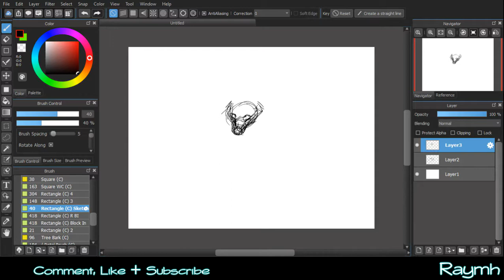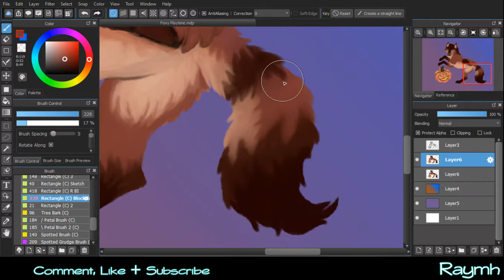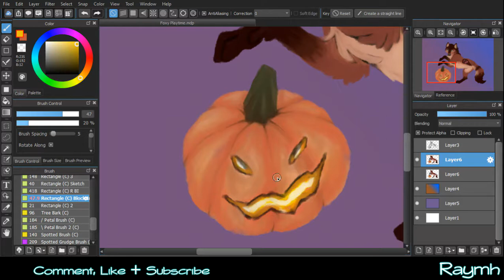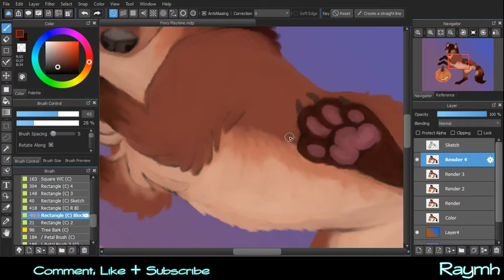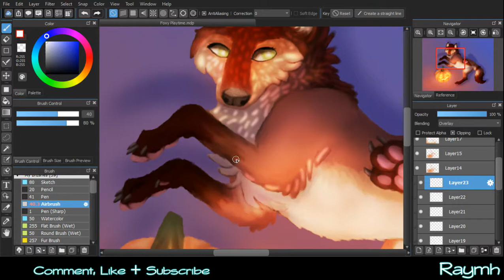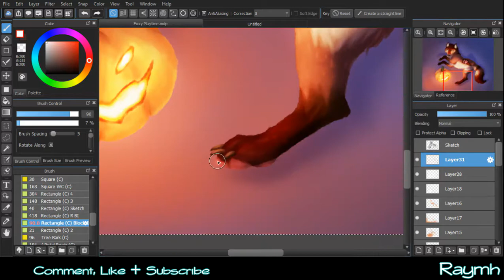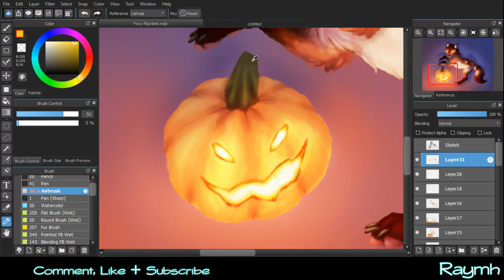Speedpaint - Fox Playtime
I'm extremely pleased with how this turned out, and it was very fun to create!

Recorded Time: 3 Hours + 52 Minutes.